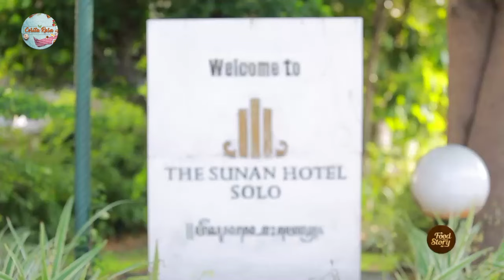Sop Buntut Goreng Sambal Balado, Menu Spesial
KOMPASTV - Selamat datang di The Sunan Hotel Solo. Perjalanan kuliner di Solo kali ini, Benu memilih untuk bermalam di The Sunan Hotel Solo, tentunya yang memiliki pelayanan ramah, excellent service, dan pastinya fasilitas yang lengkap.

Terdiri dari 204 kamar, Benu memilih untuk bermalam di kamar Junior Suites Room, dengan interior cantik perpaduan klasik dan modern. Benu juga sudah janjian dengan chef Rifa untuk dibuatkan menu spesial ala The Sunan Hotel Solo, yaitu Buntut Goreng Sambal Balado.

Chef Riva juga menyajikan Serabi Solo, Sosis Solo, dan Pecel Colada yaitu minuman unik yang terbuat dari bumbu pecel, mumtaz!

THE SUNAN HOTEL SOLO

Jl. A. Yani No.40, Kerten, Laweyan, Kota Surakarta, Jawa Tengah